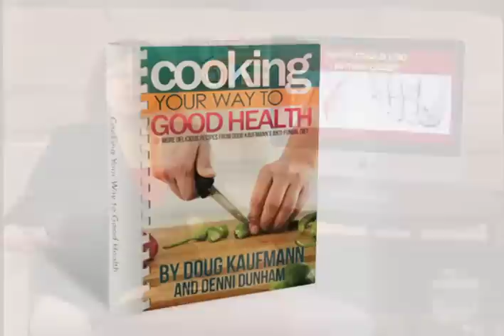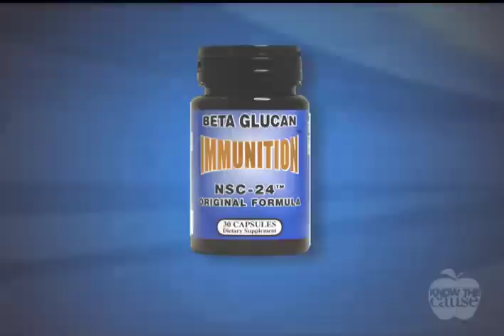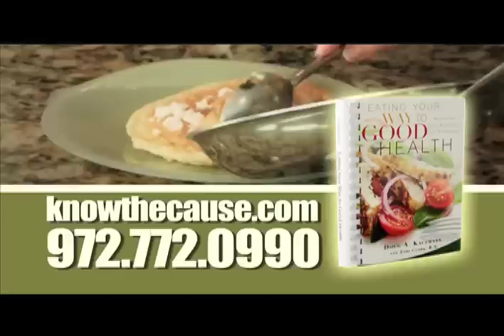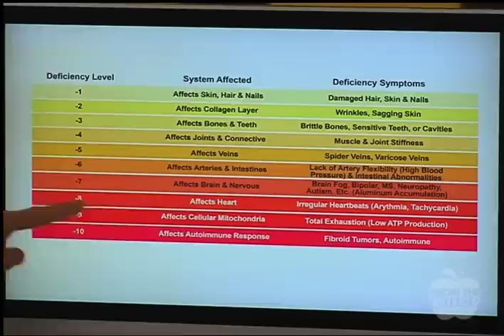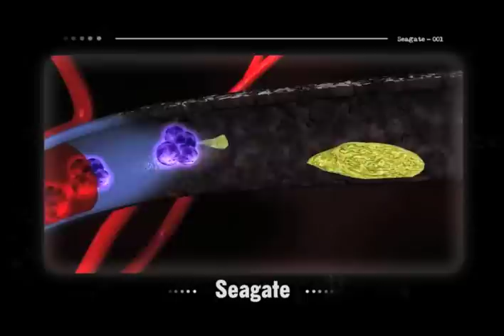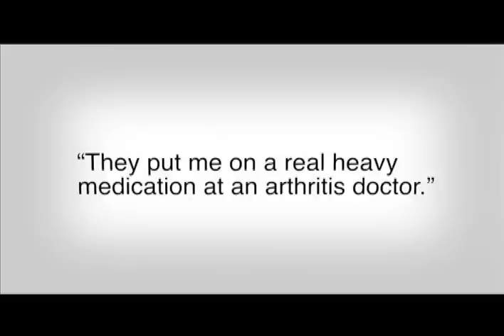Cancer & Nutrients - Know The Cause - 2/19/2014 - 1st Episode (9405)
Show Summary

Cancer & Nutrients - 1st Episode (9405)

Season 2014

Guests:
Dr. Lynn Jennings
Burt Goulding Jr
Karen Goulding

Topics:
Fungal Conditions
Acidic Environment
PH Balance
Toe Nail Fungus
Super Silica
Cell power
Cancer
Mycotoxins

Supplements:
Cell Power
Super Silica